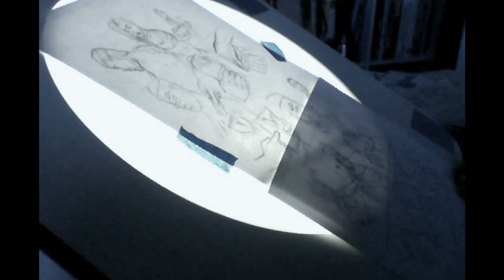Kamikaze Art Cleanup Process 2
The comic production process for Kamikaze is unique in that we mimick the production process for animation, instead of the typical pencil-ink-color-lettering process that traditional comics use. This is  second example where Havana takes the rough layout drawings and cleans them up. Her job is to finalize the character emotions and interactions to best convey the scenes in the script and also make sure the characters "stay on model," i.e. look consistent.